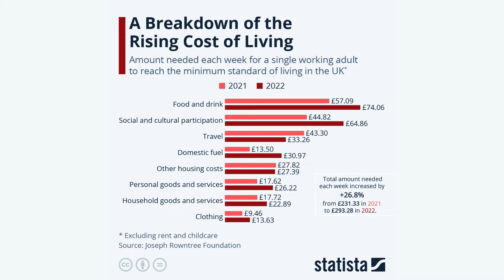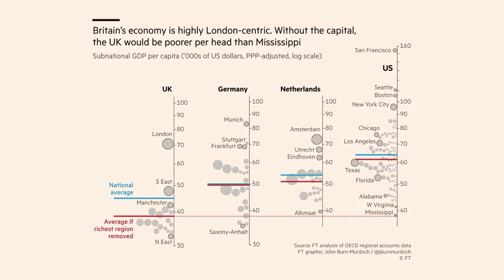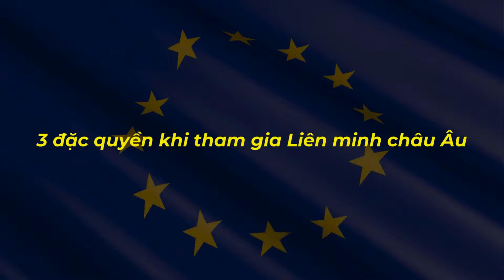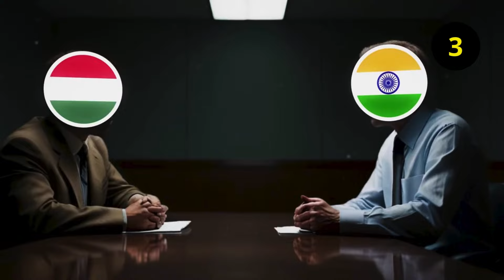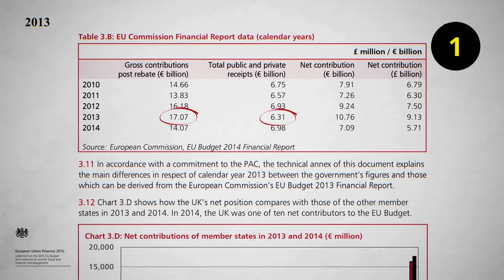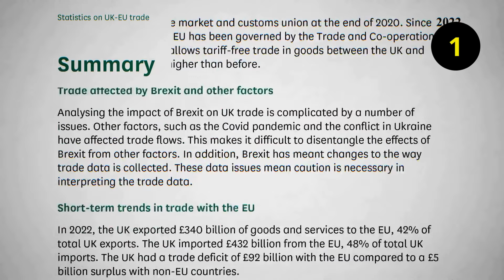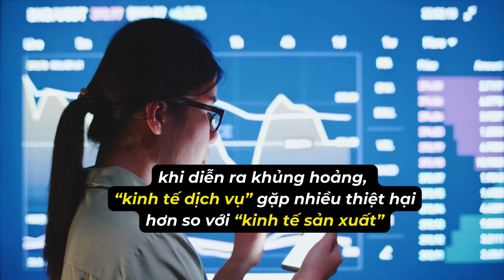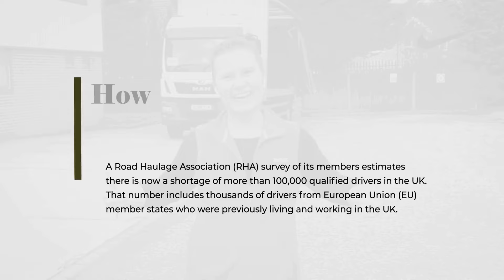GIẢI THÍCH NGUYÊN NHÂN VƯƠNG QUỐC ANH VÌ SAO LẠI PHÁ SẢN MỘT CÁCH DỄ HIỂU NHẤT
Sau 200 năm sống trong phồn vinh từ hào quang cũ, Vương quốc Anh hiện nay đang trải qua cuộc khủng hoảng kinh tế và xã hội tồi tệ nhất trong lịch sử. Tính đến năm 2024, trong khi mức nợ công của Đức chiếm 63,74% GDP, Ireland ở mức 42,5%, Ấn Độ ở mức 58,2%, thì nợ của Vương quốc Anh lại chiếm đến 99,5% GDP của họ.
Đất nước này cũng đang chứng kiến sự gia tăng mạnh nhất về chỉ số nghèo đói tuyệt đối trong 30 năm qua, nghĩa là người dân của họ không có đủ thu nhập để trang trải một cuộc sống tối thiểu. Giá cả hàng hóa tăng và chỉ số lạm phát lên hơn 11%. Đó rõ ràng là con số cao nhất trong 40 năm qua của Vương Quốc Anh.
Không thể tăng thuế, không thể thực sự để nợ lên cao hơn được nữa khi cứ mỗi tháng trôi qua, có đến 2 triệu người ở Anh phải nhịn đói trong 1 ngày. Nếu bạn loại bỏ thủ đô London khỏi Vương quốc Anh, đất nước này cũng nghèo như Mississippi, bang nghèo nhất của Mỹ. Vì vậy câu hỏi đặt ra là làm thế nào mà nền kinh tế Vương quốc Anh rơi vào tình trạng khủng khiếp như vậy?

- Youtube là một trong những công cụ giải trí phổ biến nhất hiện nay. Đây cũng là nơi vừa giúp bạn giải trí , xả stress, vừa học được những kiến thức thực tế, gần gũi, giúp bản thân trở nên hoàn hảo hơn.

- Chúng tôi xây dựng kênh này với mục đích đóng góp một phần công sức của mình để có thể xuất bản những video, chia sẻ những kiến thức mà tôi đã học và tìm hiểu được, tham khảo cả các nguồn tài liệu trong và ngoài nước, để có thể giúp bạn hiểu được chúng một cách nhanh nhất, dễ dàng nhất.

- Hy vọng các bạn sẽ ủng hộ và lan tỏa những kiến thức bổ ích đến mọi người.